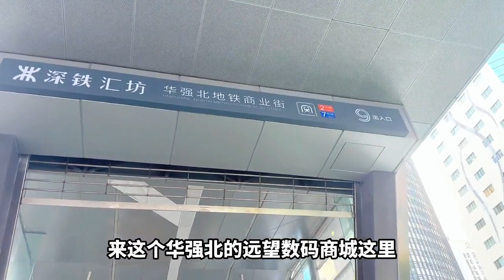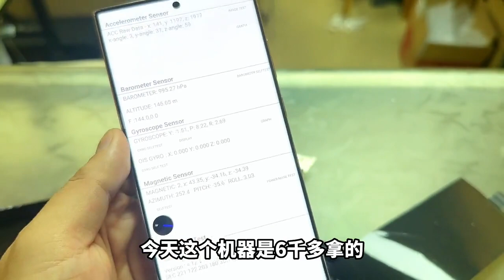三星 Galaxy S23 Ultra 颜值担当，台版三星值得入手吗？二手机